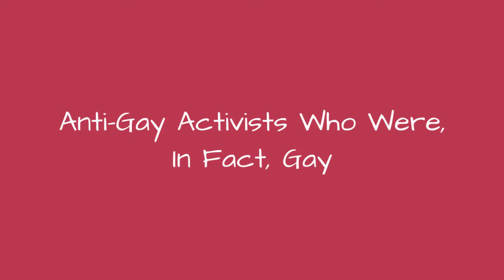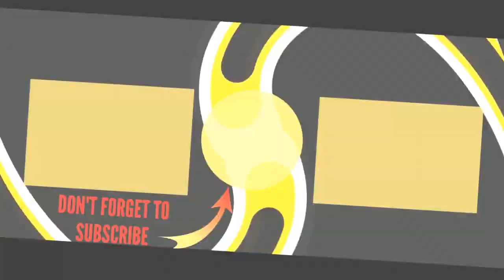Anti-Gay Activists Who Were, In Fact, Gay 🌏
This list will continue to grow as new anti-gay activists come out of the closet, albeit against their will (most of the time). Keep your eyes peeled for more!In 2014 it was revealed that Republican North Carolina Senate candidate Steve Wiles once performed as a drag queen, proving once again that conservative, anti-gay activists aren't always what they seem. This list of conservative anti-gay activists who turned out to be gay includes state and national leaders whose homophobic convictions were actually nothing more than lies. Even though politicians might claim to be morally opposed to the same-sex lifestyle, there are some who turn out not to so be anti-gay themselves, at least in their personal lives. Our nation's Congress is certainly not immune to hypocrisy, especially when it comes to same-sex marriage and equal rights for the LGBT community. While some straight politicians might sincerely believe that being gay is wrong, these famous anti-gay legislators who turned out to be gay men prove that all along, while they're out there in the public hating on the gay lifestyle, they are secretly living it. Maybe these homophobic (and hypocritical!) politicians who were outed in scandals will find some inner peace now that the world knows who they really are.
0:00 - Intro
0:00:08 - Roy Ashburn
0:01:03 - Bruce Barclay
0:01:10 - David Dreier
0:01:17 - Glenn Murphy Jr.
0:01:24 - Ted Haggard
0:01:31 - Richard Curtis
0:01:41 - Troy King
0:01:50 - Pastor Eddie Long
0:02:00 - George Rekers
0:02:10 - Steve Wiles
0:03:18 - Randy Boehning
0:04:26 - David Matheson